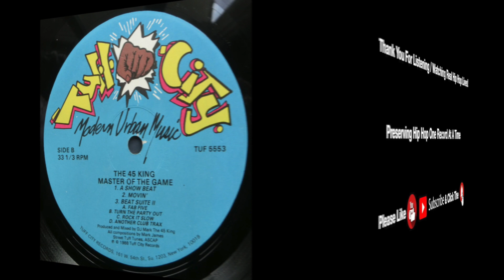The 45 King - Beat Suite II: Turn The Party Out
DJ Mark the 45 King is a legendary deejay from New Jersey.  He started mixing records in the mid-‘80s. His “45 King” moniker is derived from his ability to spin 45 RPM records and making beats from them.  He likes to use a lot of obscure 45 RPM records that a lot of other deejays were overlooking at the time.

Note: The cassette tape version of this album has an extra B-Side track entitled “Beat Suite One”.  Unfortunately I do not have the cassette version nor the said track.

   • DJ Mark the 45 King

Artist: The 45 King
Album: Master of the Game
Tracks:
   Side A:
      A1. The 900 Number [3:47]
      A2. The King Is Here! [3:34]
      A3. La Kim Theme [3:30]
      A4. Raw Dope Rhyme [4:48]
      A5. We Got The Funk [4:17]
      A6. Club Trax I [0:43]
   Side B:
      B1. A Show Beat [1:08]
      B2. Movin’ [1:06]
      B3. Beat Suite II [2:05]
         • B3a. Fab Five [4:13]
         • B3b. Turn The Party Out [3:05]
         • B3c. Rock It Slow [4:21]
         • B3d. Another Club Trax [4:09]
      B4. Beat Suite I (3:11]
Total Time: 43:57
Year: 1988
Format: Vinyl, 12”, 33⅓ RPM
Label: Tuff City Records
Catalog #: TUFF 5553
Genre: Hip Hop
Sub-genre(s): East Coast Hip Hop, DJ Mix, Cut-up/DJ, Instrumental
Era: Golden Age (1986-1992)